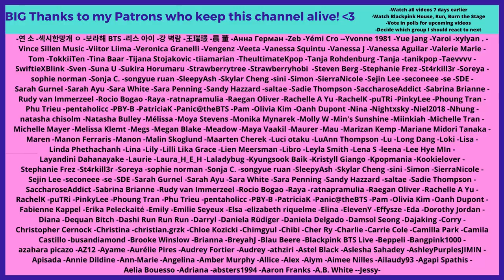BlackPink Jennie - Vogue Korea Interview - Reaction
Flo M.
Postfach 11 61
25442 Quickborn
Germany

Flo M.
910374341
Packstation 117
25451 Quickborn
Germany